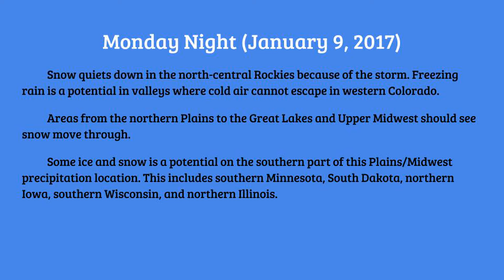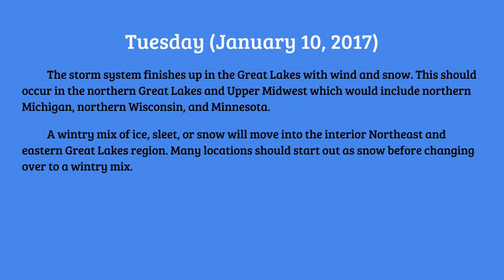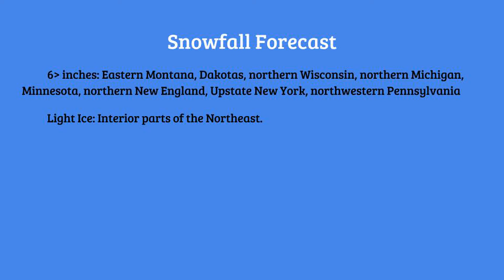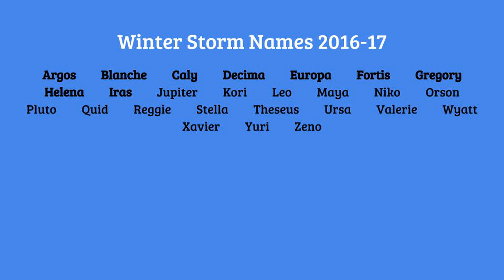Winter Storm Iras Dumping Snow in the Northern Plains - Update 3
This is Update 3 on Winter Storm Iras. It shows the impacts that the storm system will create over the northern and northeastern United States.
Is your name a winter storm name for 2016-17?
As always, thank you for choosing to watch this video!!!